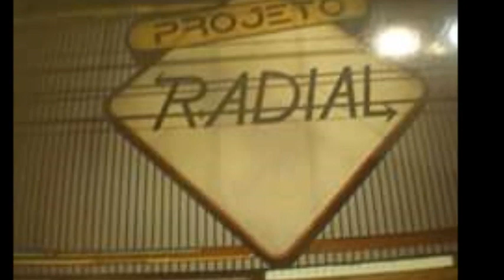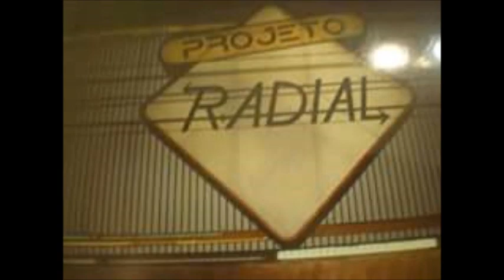MELODIAS QUE MARCARAM ÉPOCA NOS BAILES BLACKS ANOS 80 E 90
Para os amantes da Black Music dos anos 70, 80 e 90, fiz este set de melodias com as musicas mais tocadas pelas Equipes Blacks, espero que gostem.